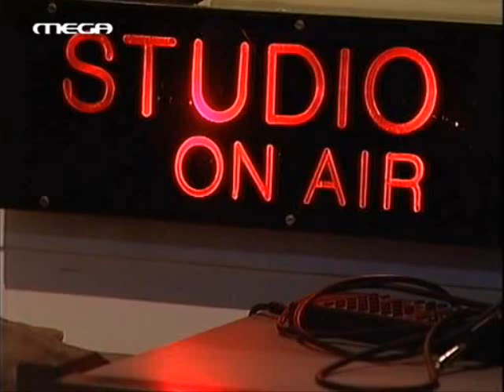ΤΗΣ ΑΓΑΠΗΣ ΤΗΓΑΝΙΑ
ΡΕΓΓΙΝΑ ΣΤΡΑΤΟΣ
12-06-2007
Η ΤΗΓΑΝΙΑ ΚΑΙ ΤΑ ΕΥΤΡΑΠΕΛΑ